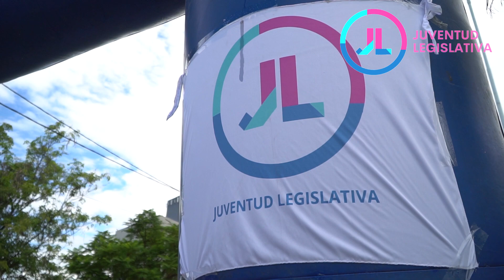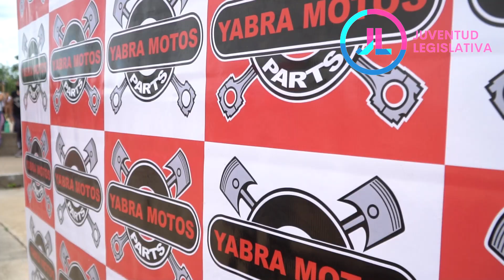MARATON NOSOTRAS MOVEMOS EL MUNDO - LA RIOJA ARGENTINA - JUVENTUD LEGISLATIVA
La maratón en contra de la violencia de genero "NOSOTRAS MOVEMOS EL MUNDO" fue realizada el día domingo 21 de marzo del año 2021 en LA RIOJA ARGENTINA.
Agradecemos a las agrupaciones , personas y negocios que se sumaron a la iniciativa que tuvimos desde la JUVENTUD LEGISLATIVA.
*CLUB LEGISLATIVO
*VICEGOBERNADORA - FLORENCIA LOPEZ
*GOBIERNO DE LA RIOJA
*MOVIMIENTO NO MAS
*ASOCIACION RIOJANA DE CICLISMO
*GRUPO AVENTURA Y PAISAJES - LA RIOJA
*YABRA MOTOS
*BUNKER FOOD TRUCK
*MURUA COMPETICION
*COMBO SUPLEMENTOS
*CP AUTOMOVILES
*BLACK TONER
*MISS ESTILOS
*CHAMICOS FLORERIA Y VIVERO
*PELU BARBER SHOP - NANCY QUINTEROS
*VALDEZ FITNESS